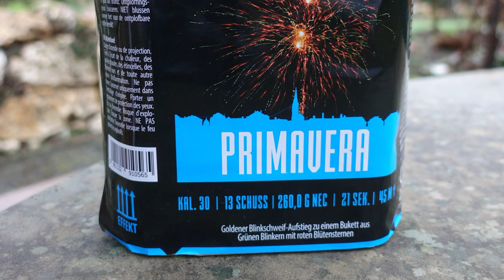Argento PRIMAVERA | Krasse BLINKER Batterie | Dicke, fette Blinker | Die Nacht erstrahlt [Full HD]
Heute im Test: Argento Primavera.

Eine 30mm Batterie mit riesigen Blinkerbuketts!

* Kamera, Camcorder, Videoequipment:

*2x "3-Flammen-Zigarrenbrenner"

* 2x BESTER Brenner (Sturmfeuerzeug)

KEEP WATCHING.